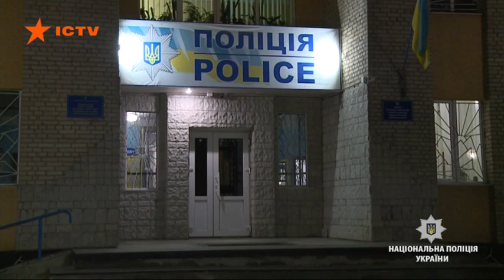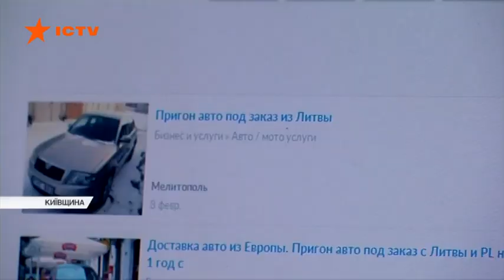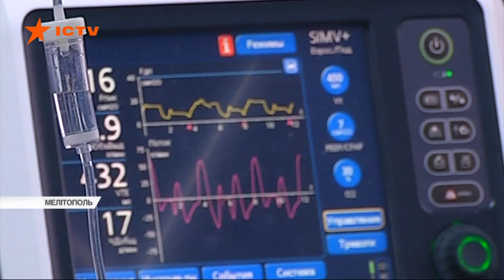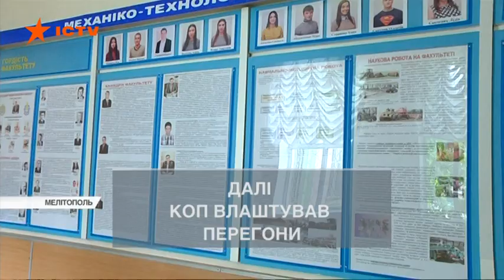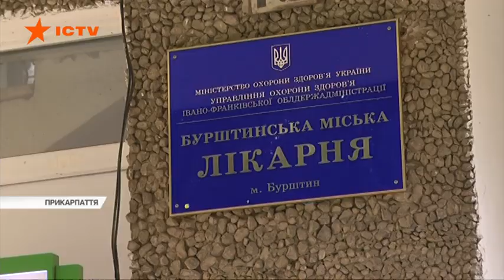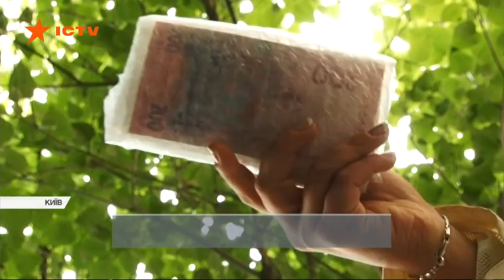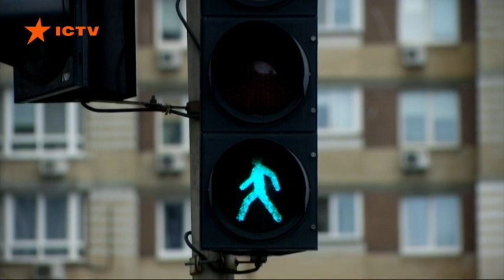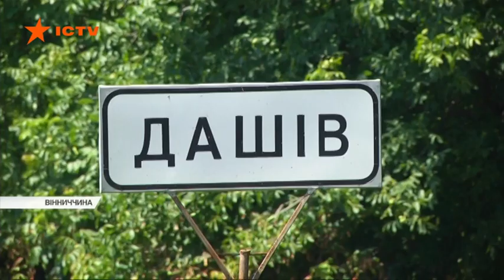Чрезвычайные новости (ICTV) - 10.07.2018